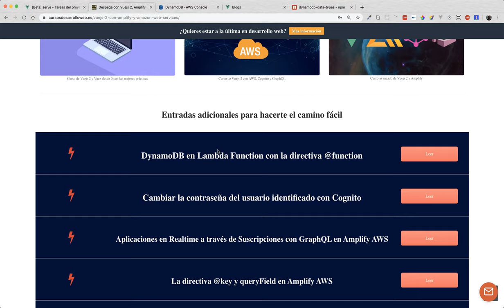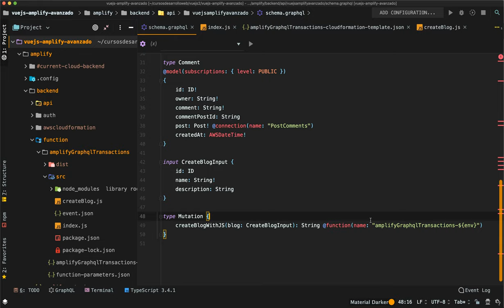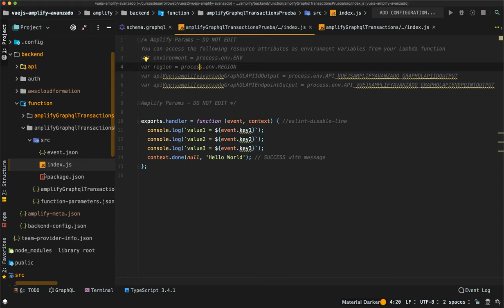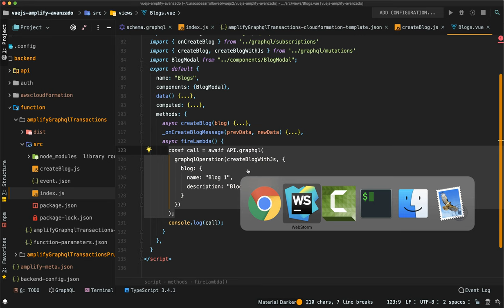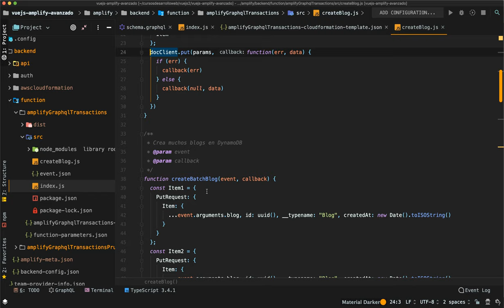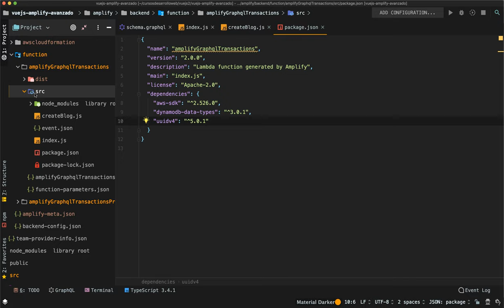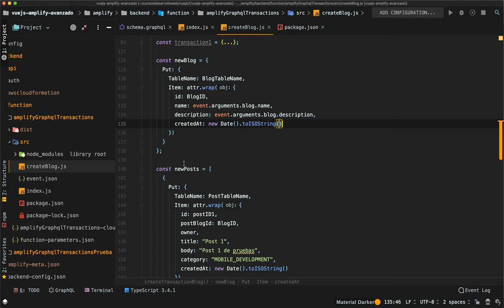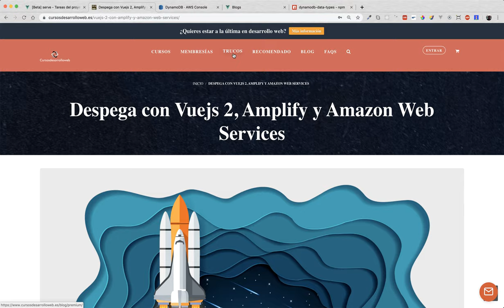Transacciones Atómicas en DynamoDB con Amplify AWS y Vuejs 2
🔥Curso de Vuejs 2 con AWS, Cognito y GraphQL 🔥

🔥Curso avanzado de Vuejs 2 con GraphQL y Cognito 🔥

🔥Accede ahora al curso más completo de Vuejs 2 en español 🔥